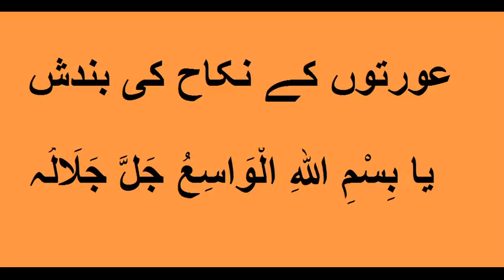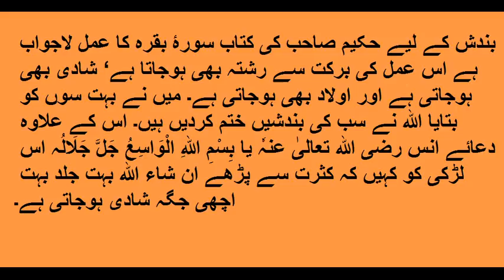Aurat k nikah ki bandish ka wazifa | عورتوں کے نکاح کی بندش